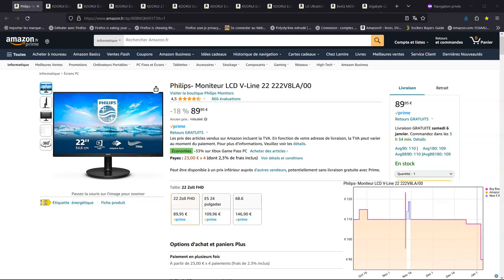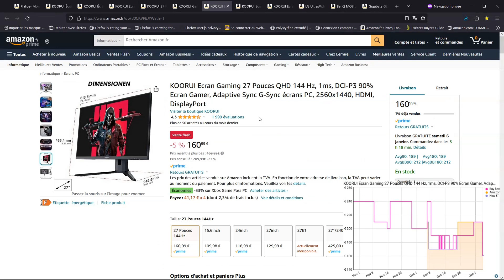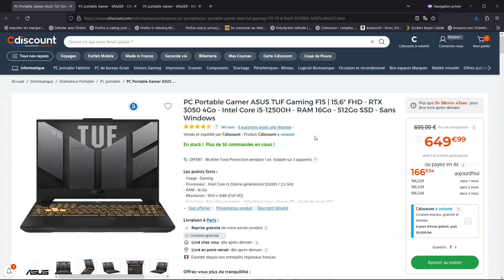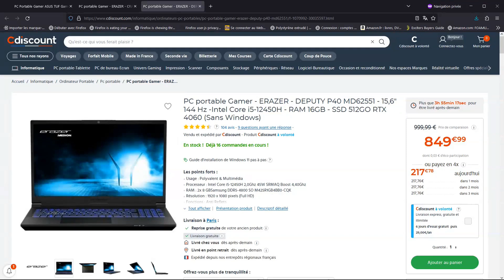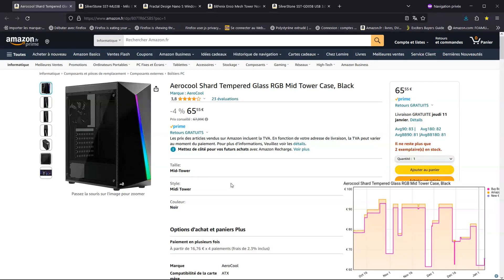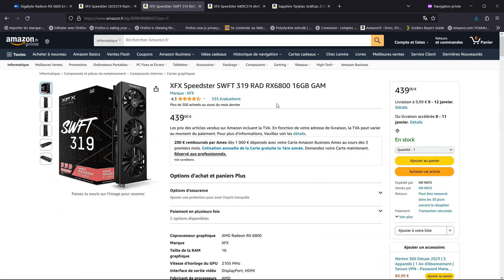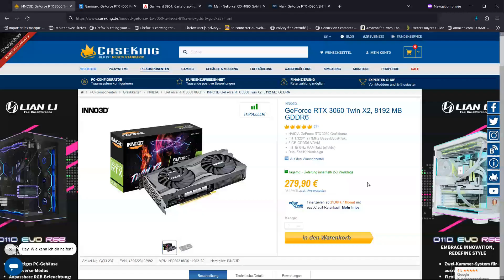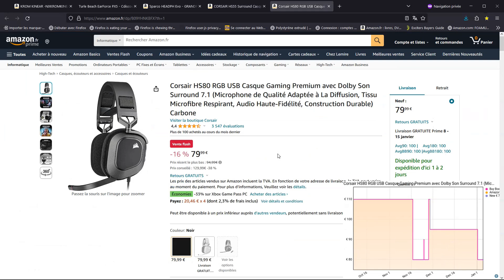Bons plans PC Hardware 🇫🇷 GAMER & TECH 2024 (s1)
les bons plans hardware , pc portable gamer ...  de la  première semaine de 2024 sont dans cette vidéo.
J'ai déniché les meilleures offres pour ce début d'année 2023 sur des cartes graphiques, des PC portable gamer pas cher, des écrans PC gamer, des boitiers, des casques et bien plus encore de produits en soldes.

_______ 📝 CHAPITRES ________
0:00 intro
0:35 ecrans pc
3:24 pc portable gamer
5:13 souris , claviers gamer
6:48 boitiers pc
8:28 carte graphique (GPU)
10:31 casque, ecouteurs
11:42 outro

⬇️ Les liens des autres bons plans et des soldes sont dans le commentaire épinglé 🖇 ⬇️

ADDENTUM : ➕
casque sans batterie 🔋 qui fonctionne avec  2  "piles"' AA rechargeable ou pas

ERRATUM : 🛑
écrans KOORUI :
il semblerait que les 2 écrans à 160 et à 175 euros soient tous les 2 des modèles 27E1QA donc avec une dalle VA